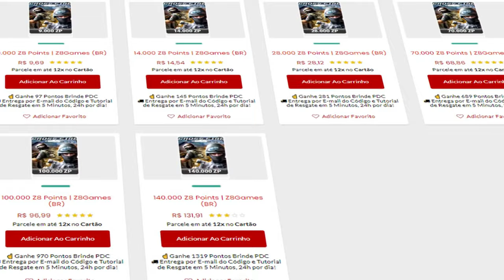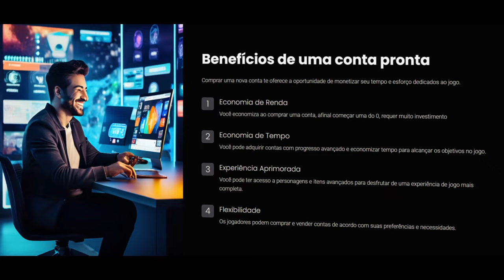Baby dragão é muito crocante💙| CrossFire